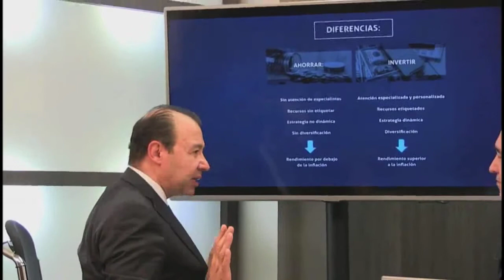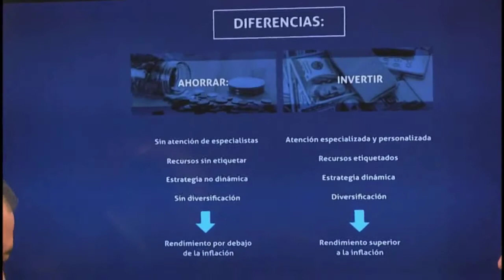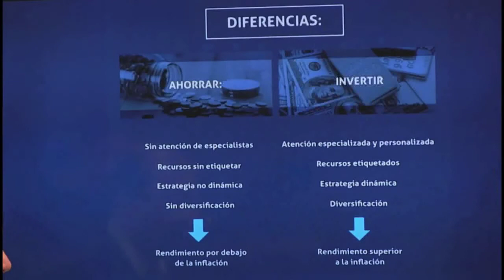Las mejores herramientas…